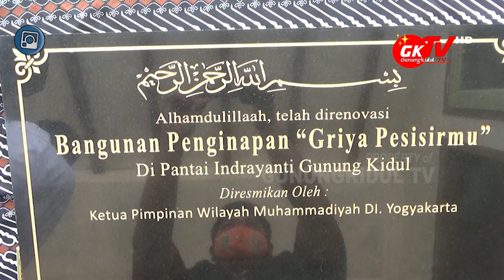MUHAMMADIYAH WILAYAH DIY RESMIKAN GRIYA PESISIRMU DI PANTAI INDRAYANTI GUNUNGKIDUL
Gunungkidul TV - Pimpinan Wilayah Muhammadiyah Daerah Istimewa Yogyakarta melalui Majelis Ekonomi, meresmikan penginapan dan resto ‘Griya PesisirMu. Terletak di kawasan Pantai Pulang Sawal atau Indrayanti di Kapanewon Tepus, resmi dibuka, Senin (1 Februari 2021).

Peresmian ini dibuka dan dilaunching secara simbolis oleh PWM DIY dengan penandatanganan prasasti oleh Ketua PWM DIY, H Gita Danu Pranata.

Ke depannya, Griya PesisirMu selain menjadi tempat penginapan dan resto yang dibuka untuk umum, akan menjadi tempat perkembangan pelajar jurusan pariwisata yang bersekolah di SMK Muhammadiyah Tepus.